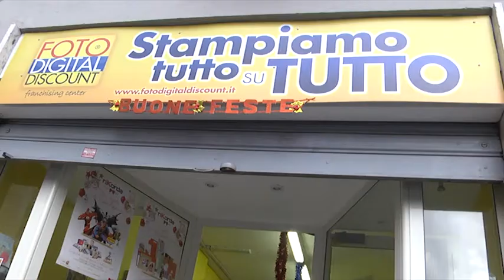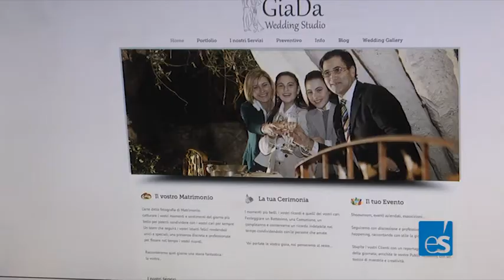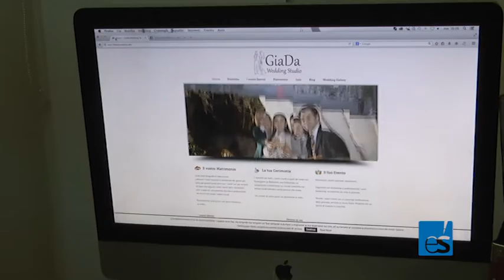Così la fotografia professionale resiste alla rivoluzione digitale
Per miaimpresa scopriamo un negozio di sviluppo e stampa che offre ai propri clienti qualcosa in più